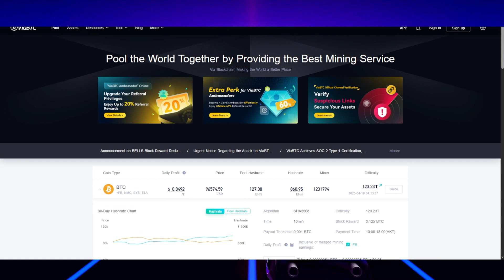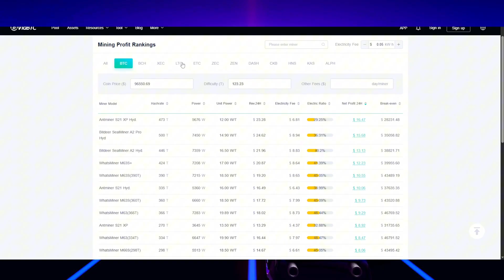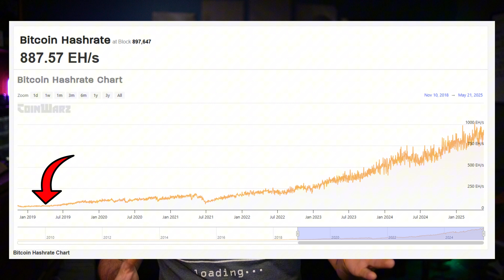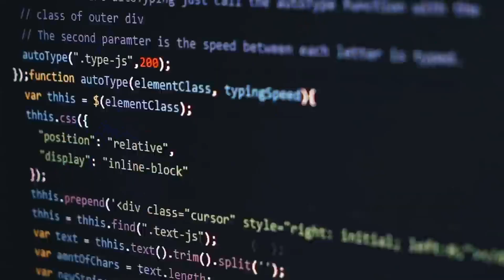Why Mining Bitcoin in 2020 Was Genius (But Not Anymore)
Reach out to Terra Hosting for a trust worthy team to host your ASICs with, tell them GEEK sent you

Ever wondered if mining Bitcoin was ever actually worth it? In this video, I break down the real-world numbers behind Bitcoin mining profitability — comparing machines like the Antminer S17, S19, and S21. Using ChatGPT and historical data, we look at power costs, block rewards, and Bitcoin’s price over time to figure out if mining in 2020 was the genius move… and why that might not be true anymore.

👷‍♂️ Whether you're a home miner, crypto investor, or just curious — this breakdown might change how you see mining forever.

💬 Drop your mining war stories in the comments — or your regrets.

Chapters:
0:00 ⏯️ Intro Question
0:46 🧠 Mining Basics
2:26 ⚙️ Hardware Breakdown
4:01 📊 Profit Comparison
6:00 🔄 Buying vs Mining
8:35 🚫 Why It Changed

THESE VIDEOS ARE MADE FOR ENTERTAINMENT & INFORMATIONAL PURPOSES ONLY!!!